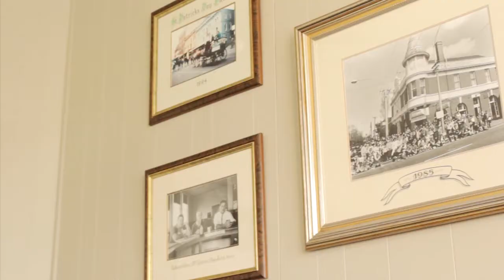COMMUNITY KITCHEN LIVE - S02E08 - THE MAN WHO WASN'T THERE "AT THE BAR WITH" @ THE DAN CARLTON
The Man Who Wasn't There dropped by The Dan in Carlton to perform live on Community Kitchen his instrumental piece "At The Bar With The Man Who Wasn't There". His Live Album REB 26.07.14 out now through Hawk Moth Records /

More comedians, more kitchens, more mess!

Stand-up comedian Laura Davis hosts more of Australia's funniest comedians across more of Melbourne and Victoria's best venues. Free from professionals, master chefs or basically anyone who should be allowed in a kitchen, Community Kitchen features some of Melbourne's best half-arsed gastronomy.

They'll cook, they'll talk, they'll eat, you'll laugh, we'll all be excellent friends by the end of it. Season two guests include Claire Hooper, Jess Harris, Die Roten Punkte, Tegan Higginbotham, Adam Richard, Aunty Donna, Stephen Hall, Aunty Donna and a tonne of others!